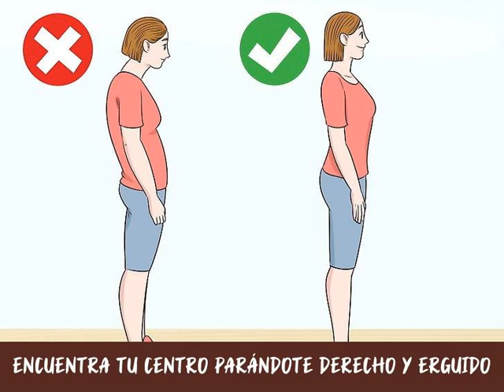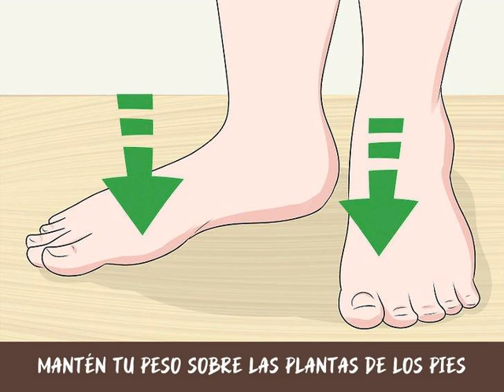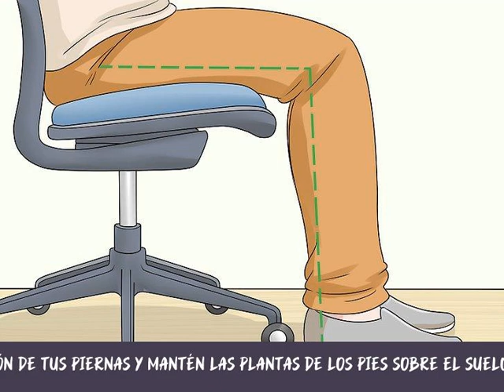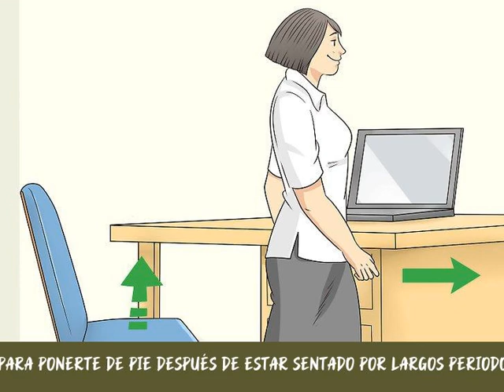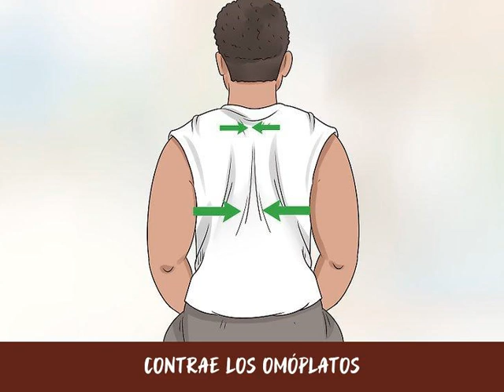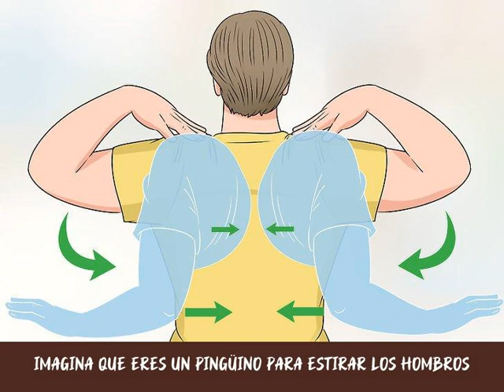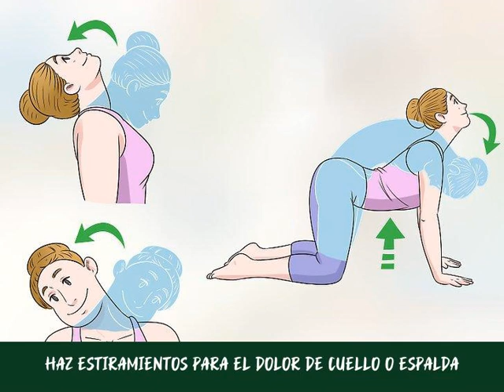Cómo mejorar tu postura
Si bien mejorar la postura no es un tarea fácil, tener una buena postura puede ayudarte a verte y a sentirte mejor. Si ves que andas encorvado constantemente, toma medidas para mejorarla en todas las áreas de tu vida, desde cuando caminas hasta cuando duermes. Si bien las mejoras toman su tiempo, puedes usar trucos mentales para recordar corregir tu postura y también puedes probar unos cuantos ejercicios para fortalecer los músculos.